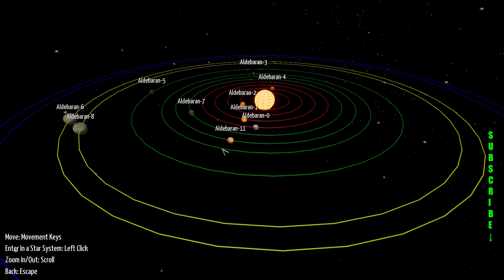FARLIGHT EXPLORERS ► GAMEPLAY (2019 PC 1080p60)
Farlight Explores is a 3D space-sandbox game, made for space exploration, science fiction and resource management fans. In this game you can build your base or spaceship, explore the galaxy, extract unique ores in each planet or asteroids, craft new products, transport goods from one planet to another and more…

Farlight Explorers is focused and supported on various pillars:

Auxiliary systems: Design and maintenance of all the elements that your base or spaceship need to be operative (water, food, oxygen, energy).

Automatization: Manage and automate the extraction of ores and production of elements that are essential to grow your base.

Transport of goods: Build spaceships in order to transport the goods is vital in order to produce all the possible elements of the game because each planet will have unique characteristics.

Managing a colony: Once you build the Singularity Gate, you will be able to manage a little colony with differents buildings, where your colonists will have a variety of needs to fulfill.

When you start the game you choose a planet to start from the hundreds out there in the galaxy map. Once on the planet you have to extract resources to begin building a base that provides you with the items to survive like food and oxygen. If the base is secure, you can start building your spaceship to go to other planets to extract unique resources that you need to develop new technologies, or you can also use your spaceship to explore.

★ Support channel subscription, likes to video and comments!